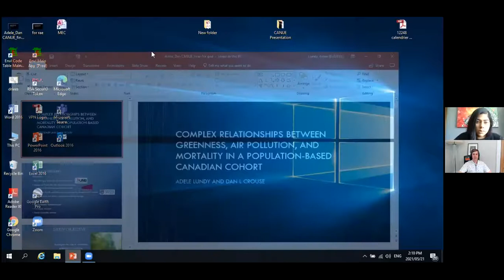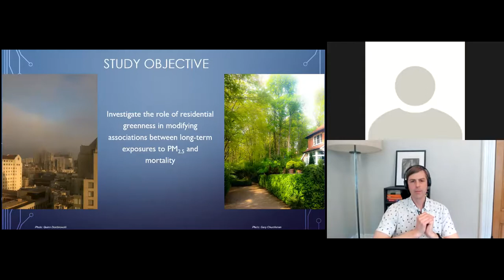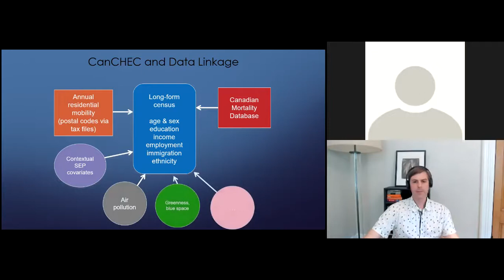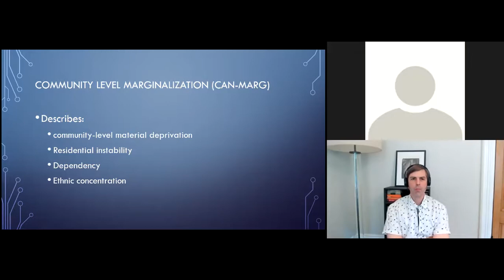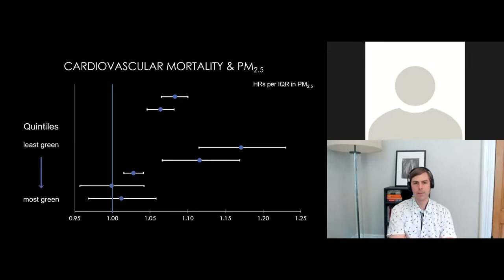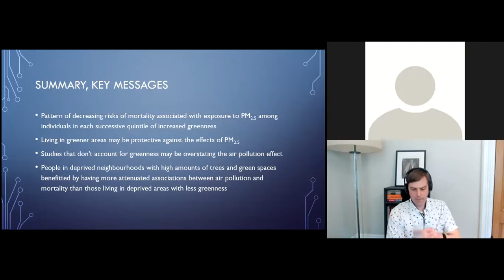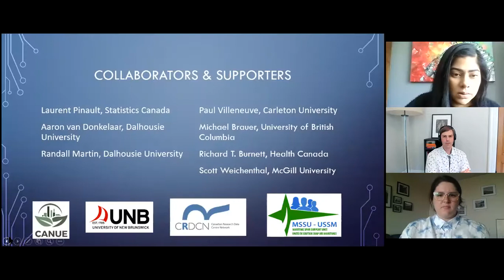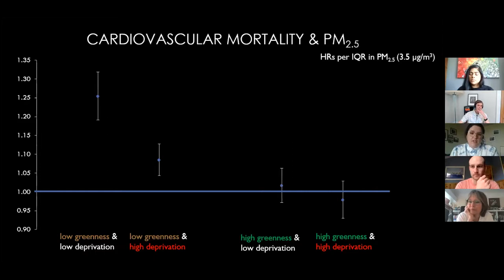CANUE & GHN May 21 2021 Seminar #4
GeoHealth Network is thrilled to partner with The Canadian Urban Environmental Health Research Consortium (CANUE) to bring you a seminar series! This series will feature students and graduates across Canada who have used CANUE datasets to advance understandings of the interactions between human health and our natural and built environments. Join us as we learn about the comprehensive range of linkable national urban exposure metrics available for health geography research and their direct applications. We will also include time for speakers to share their education and career journeys, and answer questions about their research.

Adele (Balram) Lundy is a Senior Scientific Advisor with the New Brunswick Department of Environment and Local Government with over ten years of experience in environmental epidemiology, biostatistics, GIS, and population health. She holds a Master of Public Health (Faculty of Medicine, Memorial University of Newfoundland). Adele completed a Professional Certificate in Population Health Data Analysis from the University of Victoria, British Columbia.

Dan Crouse is a health geographer and environmental epidemiologist who specializes in exposure assessment and environmental determinants of health. He holds a PhD in health geography from McGill University, and a Master’s in environmental studies from the University of Waterloo.

A large body of evidence has demonstrated adverse affects on health associated with exposure toair pollution. Conversely, health benefits have been observed with exposure to nature and greenspace. The objective of the presentation is to investigate the role of residential greenness inmodifying associations between long-term exposures to PM2.5 and mortality.

Our 4th seminar took place on May 21st from 1:00 - 2:00 pm EST on zoom.

Crouse, Dan L., Lauren Pinault, Adele Balram, Michael Brauer, Richard T. Burnett, Randall V. Martin, Aaron van Donkelaar, Paul J. Villeneuve, and Scott Weichenthal. ‘Complex Relationships between Greenness, Air Pollution, and Mortality in a Population-Based Canadian Cohort’. Environment International 128 (1 July 2019): 292–300.

Thanks to generous donations and contributions from CANUE, University of Toronto Dept of Geography and Planning, and University of Toronto School of Cities!